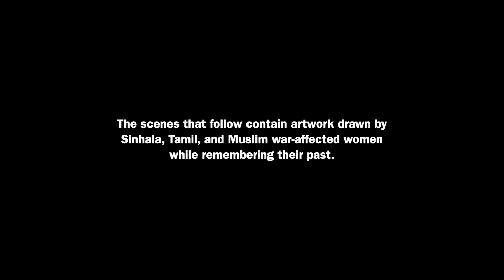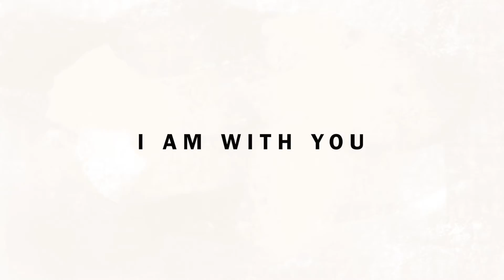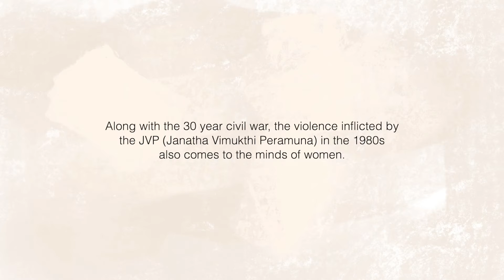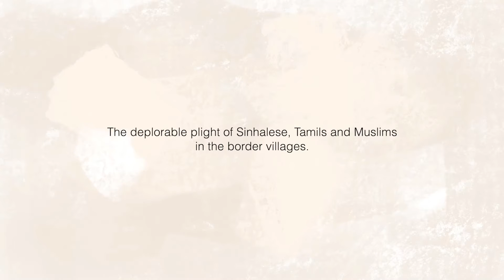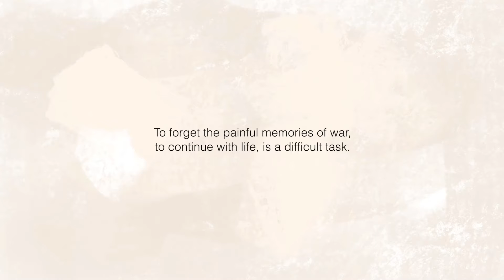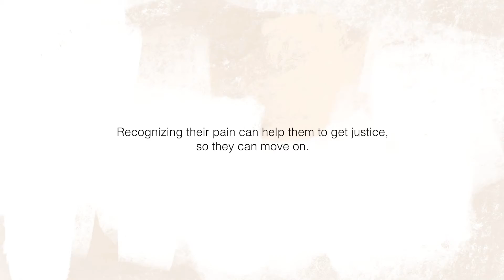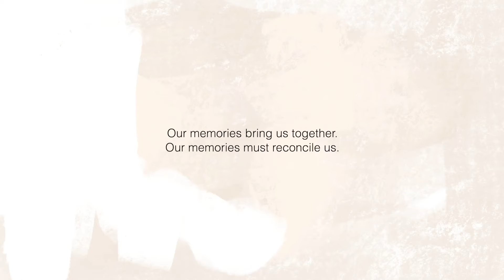I Am With You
Sinhala, Tamil, and Muslim women who have experienced conflict share their memories so that history is constructed not by privileged historians but by community women who have experienced the pain.

All images and narratives are based on women's stories recorded in a memory album